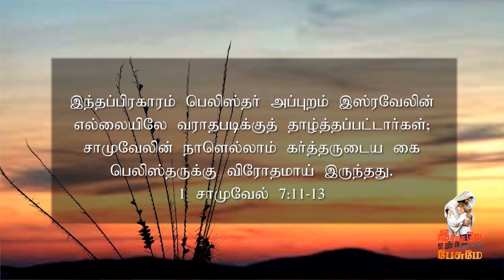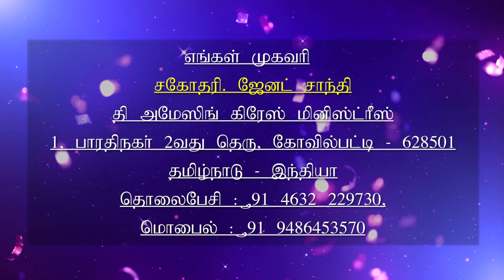20.09.2020 l இயேசுவே என்னோடு பேசுமே | தின தியானம் | தமிழ் | Sis.J. Janet Shanti